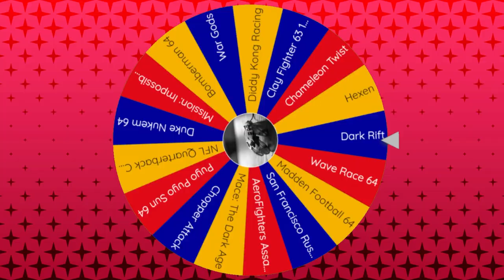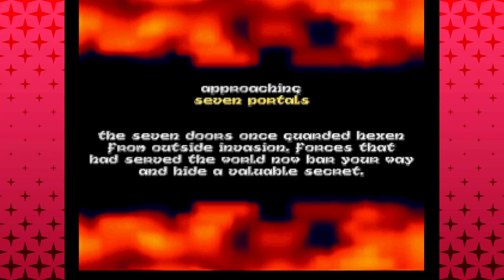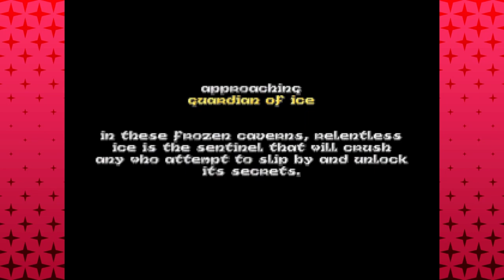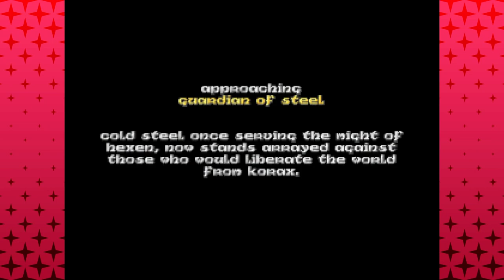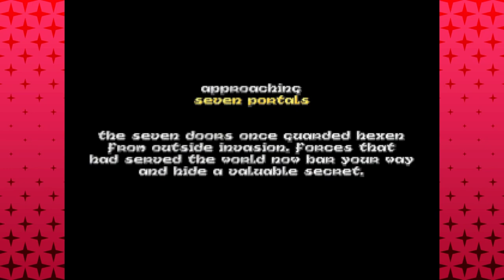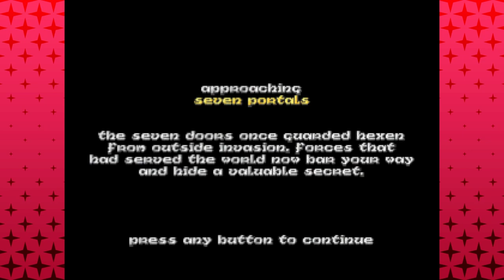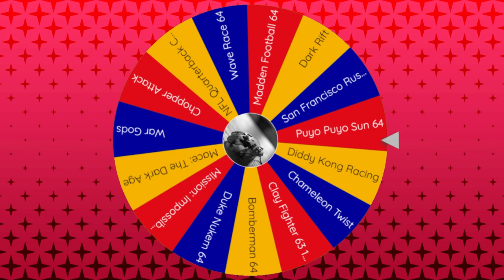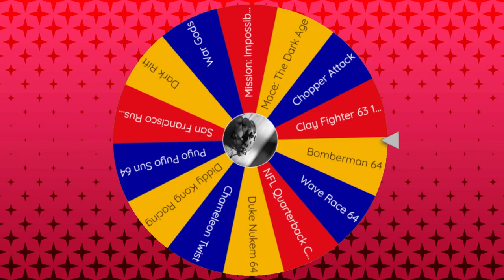Hexen, AeroFighters Assault & Wave Race 64 │ N64 (Episode 9) │ RETRO ROULETTE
It only took us nine episodes to get to the best jet-ski game ever made.  Also played in this episode, a first-person shooter with some medieval cred, and a shoot-em-up turned flight sim.